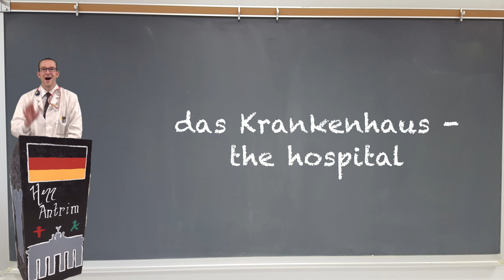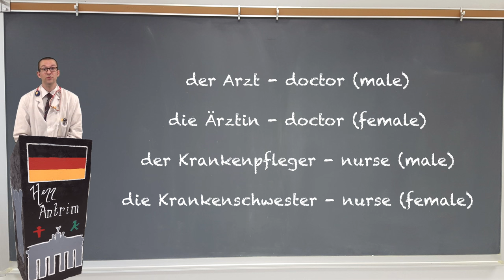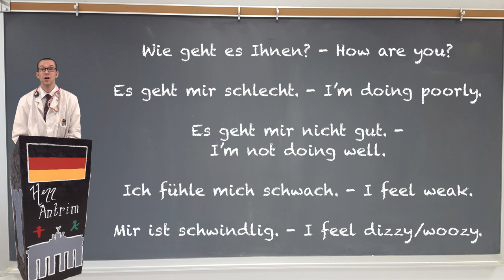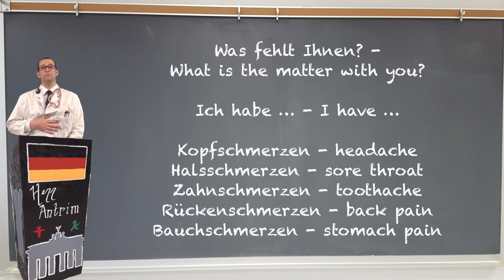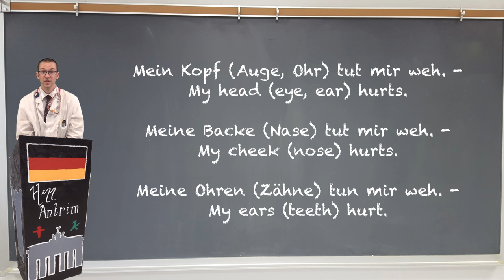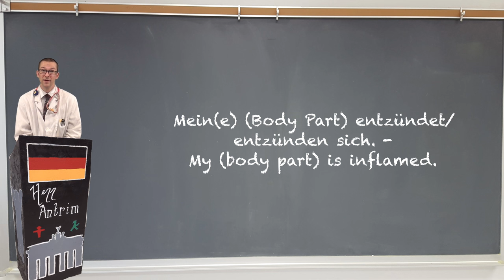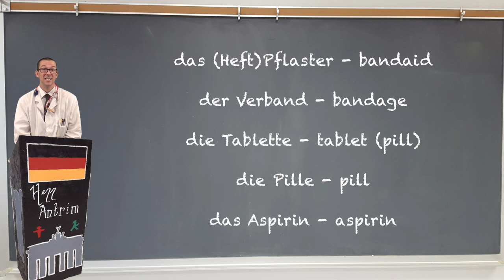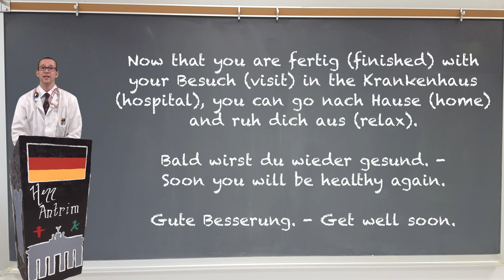How to Talk About Doctor Visits in German - German Learning Tips #38 - Deutsch lernen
If you are going to a doctor in Germany, you might need some vocabulary. You can learn some of the basic phrases and vocabulary for a trip to a German hospital in this video.